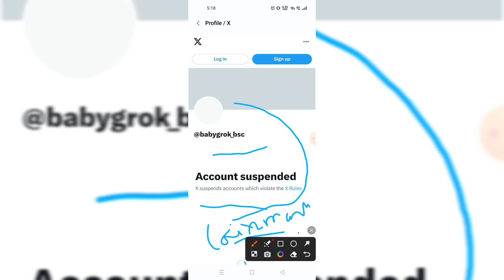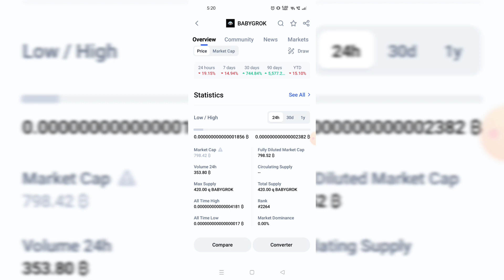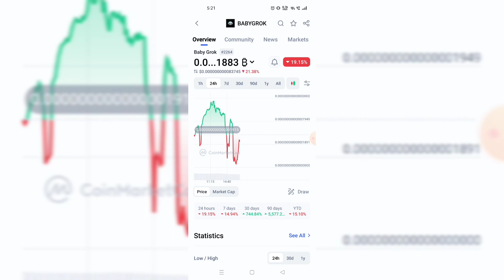Baby Grok Coin X Account Suspended | Baby Grok Coin Price Prediction | Baby Grok Crypto Analysis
baby grok
crypto
baby grok review
baby grok 2023
baby grok project 2023
baby grok review 2023
baby grok project review 2023
crypto 2023
crypto coins 2023
token review
crypto review
meme token crypto
grok crypto
cryptocurrency
crypto token to invest
crypto news
altcoins
cryptocurrency news
crypto news today
top altcoins